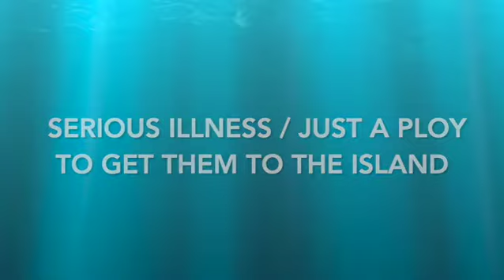Succession Obsession: My Take on S3E4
Warning: Spoilers. This is my take on the fourth instalment of season three of Succession, "The Lion in the Meadow." With the shareholder vote only four days away, Logan and Kendall visit a large stakeholder, Josh Aaronson, who is unsure if he wants to back Sandy and Stewy or the Roy family for control of the company. The meeting does not go well, and Logan shows his age during a walk around Josh's private island. In the course of the episode, the inherent contradiction in their respective positions becomes apparent. No one particularly wishes to back Logan over Kendall or Kendall over Logan. In a sense, they are two sides of the same coin.The episode is about contradictions, complexity, volatility and the necessity for accommodation, both in business, familial matters and personal relationships. There is much double-dealing and reappraisal in this episode, and no one seems to realize their goals. Shiv, for example, succeeds in influencing Mark Ravenhead to rough up the President, but she runs into problems with Frank and Karl. Kendall realizes that nothing is a lock and that Aaronson was never in his corner. Roman locates a man, Mr. Albescu, who is an embarrassment to Kendall, but Gerri points out that Roman's reputation could also be harmed if the man were to tell others about his evening with Roman and Kendall some "fifteen-ish" years before. On Josh's island, Logan faces his own mortality and begins to see that a true plan of succession is needed at Waystar Royco. It is my supposition that Kendall is beginning to understand that the war against his father is probably going to cause him as many problems as it causes Logan and that neither one of them will end up getting what they're looking for. As in previous episodes, Kendall finds he can't count on much, and that Josh Aaronson is ready to align himself with Stewy and Sandy. Early in the episode, Logan convinces Cousin Greg to abandon Team Kendall in return for a more powerful position within the company, presumably away from Tom Wambsgans. Everyone is motivated to reassess their position. There is also a subplot about intolerance and anti-Semitism, since Josh Aaronson is Jewish and Logan demonstrates stereotypical, nearly Gentleman's Agreement-type thinking towards Josh. The episode raises rather provocative and somewhat sad questions about whether Jews will ever be fully accepted into society or whether a man like Josh, who clearly understands Logan's world, will continue to be held at arm's length. In other words, will Jews be invited into society or will they remain on the outside looking in? This is especially relevant when it comes to matters of business, since in any other context, Josh's religion would not be particularly relevant to men like Logan and Karl. Logan is displeased when Kendall calls him out on his retrograde views.

0:00 Pre-Intro
0:34 Introduction
1:16 Muscling Ravenhead
2:28 Muscling the Raisin
3:04 "Nothing is a line"
3:29 Ying & Yang
3:39 Mr. Albescu
4:12 Frank
4:47 "It's all good?"
5:17 "Can you work together?"
6:40 "Fuck Sandy and Stewy"
8:04 "He' a good kid"
8:42 "You're on your own now son"
9:34 Commanding and powerful
9:43 Last legs
10:16 Pull together
10:50 Anti-Semitism
12:42 Bagel and gold
12:50 "Hey, accountability's a fucker"
14:08 Conclusion